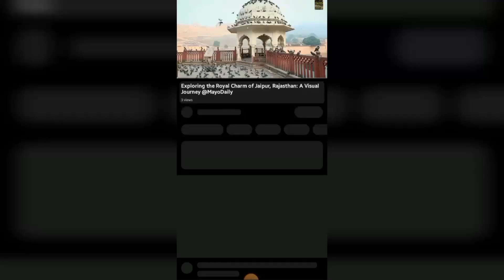Goa Beach Tour Expenses: Making Smart Choices for Your Adventure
🌊 Discover the Magic of Goa's Beaches with our Comprehensive Tour Pricing Guide! 🌴

Planning a Goa beach tour? Understanding the pricing details is crucial for a well-budgeted and unforgettable vacation. Our guide provides insights into the factors influencing the cost, helping you strike the perfect balance between your desired experiences and budgetary constraints. From tour duration and accommodation options to inclusions and activities, we've got you covered. 🏖️💰

Duration of the Tour:
Embark on an incredible journey by understanding how the tour duration affects pricing. Longer tours offer comprehensive itineraries and more activities, while shorter ones provide a condensed experience at a lower cost. Plan your stay length and activities wisely to align your budget with your desired tour duration. ⏳🌴

Accommodation Options:
The type of accommodation you choose significantly impacts the overall cost. Goa offers a range of options, from luxury beachfront resorts to budget-friendly hostels. Assess your preferences and budget to find the perfect stay without breaking the bank. 🏨💤

Inclusions and Amenities:
Goa beach tours may include airport transfers, transportation, meals, guided tours, and access to activities. Review the provided inclusions to align with your preferences and budget. Choose a package that caters to your desired experience while keeping costs in check. 🚌🍽️

Range of Activities:
Thrill-seekers rejoice! Goa's beaches offer exciting water sports, sightseeing tours, and cultural experiences. Identify the activities that align with your interests to ensure your desired experiences without overspending. 🏄‍♀️🏰

Customization and Flexibility:
Tailor your Goa beach tour precisely to your desires by exploring customization options. Travel agencies often offer flexibility, allowing you to select specific inclusions. Customization may come at an additional cost, but it ensures a personalized experience within your budget. ✈️🎨

Unlock the secrets of Goa beach tour pricing and plan your ideal coastal escape with confidence. Consult with reputable tour operators for accurate pricing details, and create a vacation that exceeds your expectations while staying true to your budget. 🏝️🗺️